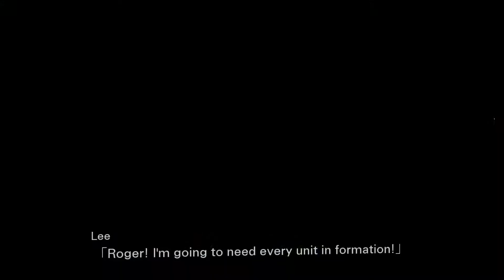スーパーロボット大戦 X (Super Robot Wars X) Rosters Compilation Part 3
スーパーロボット大戦X

1.Cygnus
2.Bradyon
3.Bradyon Next
4.Luxon
5.Luxon Next
6.Karura
7.Nergal